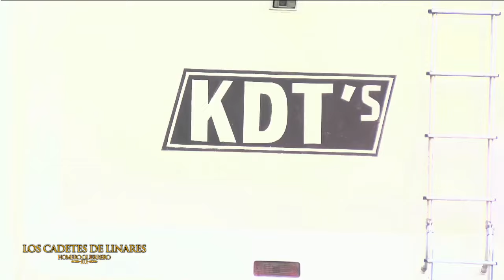Homero Guerrero Tercero - Cadeteando Desde El Rancho vol.2 ( En Vivo )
Saludos a toda nuestra gente que visita nuestro canal de Youtube de parte de su amigo Homero Guerrero Tercero, les compartimos este tema totalmente en vivo.